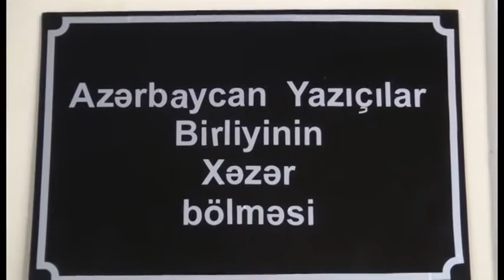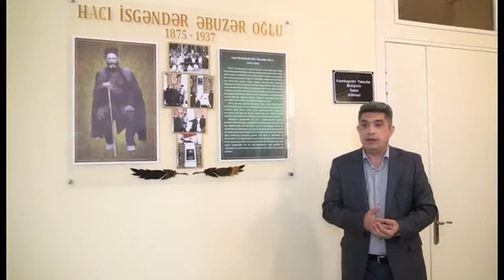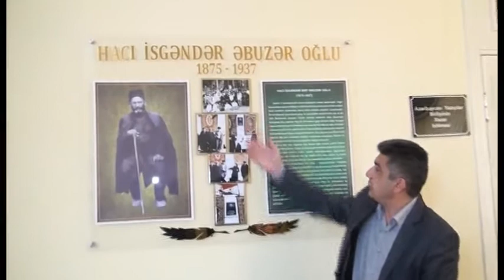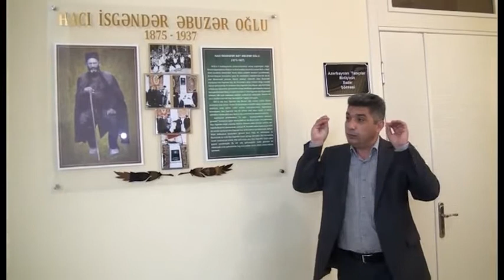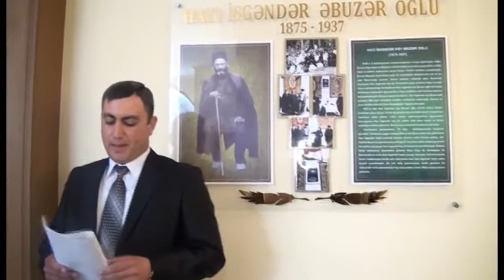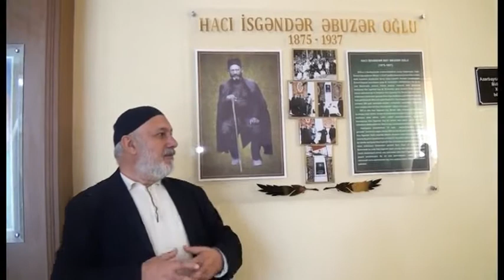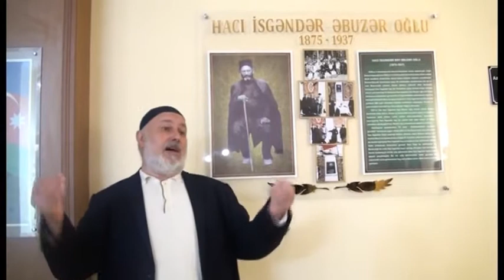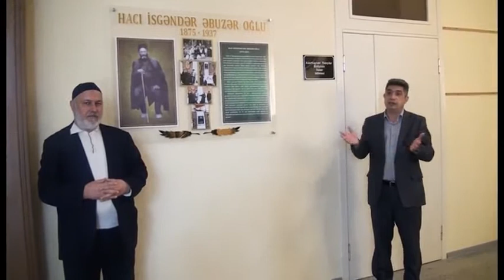Haci Soltan Alizade Buzaovnalı Hacı İskəndər Bəyin xatirə lövhəsinin açılışı 2017 (II hissə)